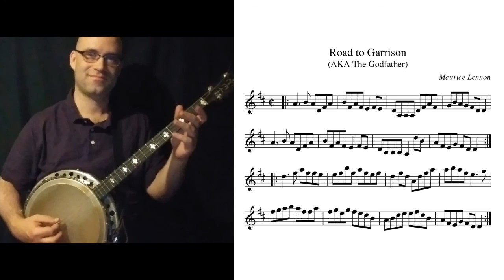The Road to Garrison (Reel by Maurice Lennon) on Irish tenor banjo, fast then slow with notes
This reel, also commonly known as The Godfather, is the Banjoheads tune of the month for June 2022. I transcribed a full version of Brian Fitzgerald's tutorial variations, but between practice time for a couple of shows this month and some software difficulties, I haven't been able to get together a full tab video for it. But here's a rendition based on his basic setting with some of my own variations mixed in.
0:00 Faster
2:26 Slowed down